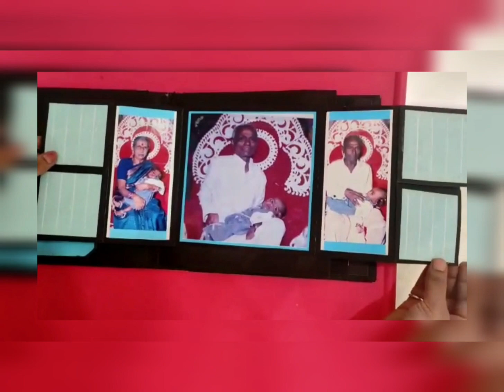Hand Made Birthday Greeting!! 🥳